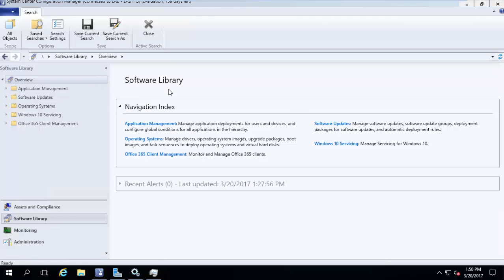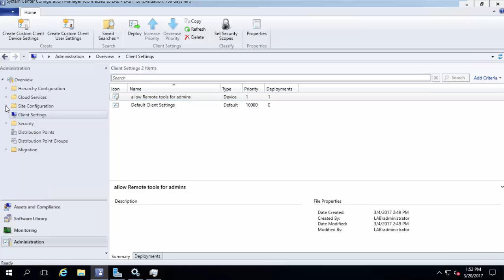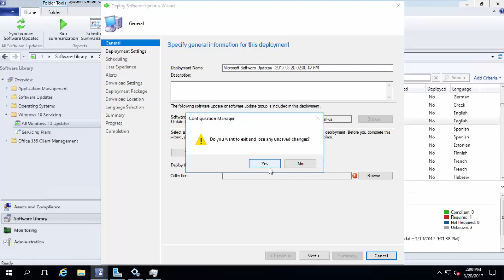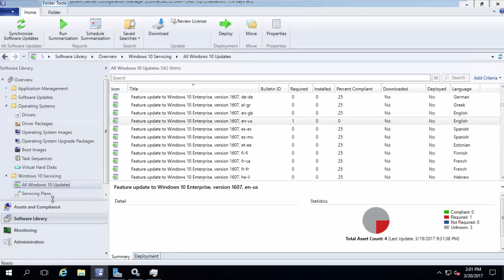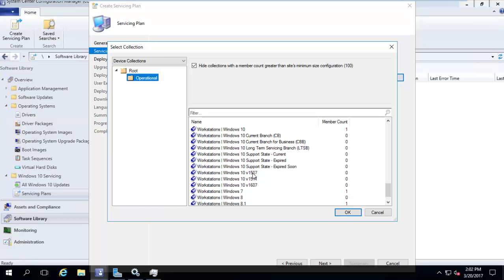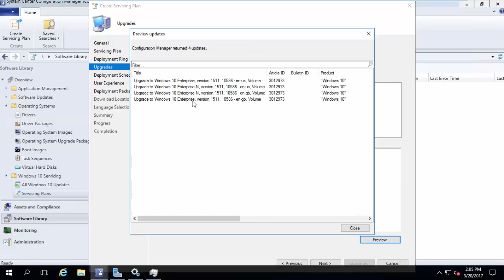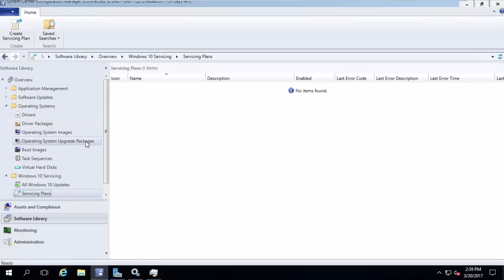30 - Win 10 Servicing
This Video talks about the new feature for Windows 10 Servicing via SCCM